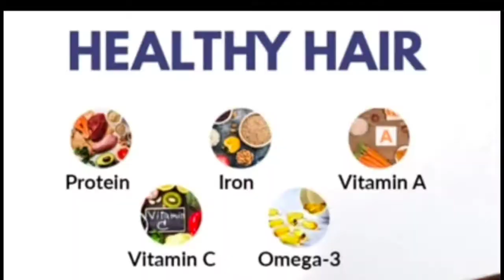How to stopped hairfall and grow hair faster/odia tips for hair growth/100% worked/odiayoutuber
How to stopped  hairfall and grow fair faster/odia tips for hair growth/100% worked/